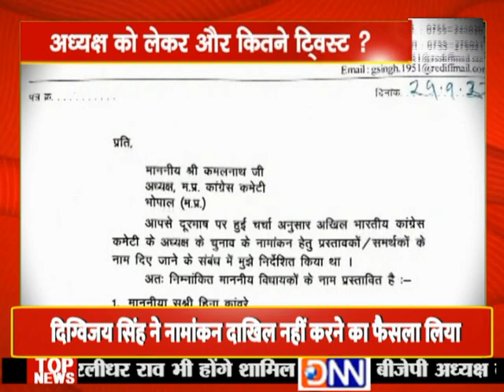DNN AGENDA WITH MAHENDRA VISHWAKARMA 30-09-2022